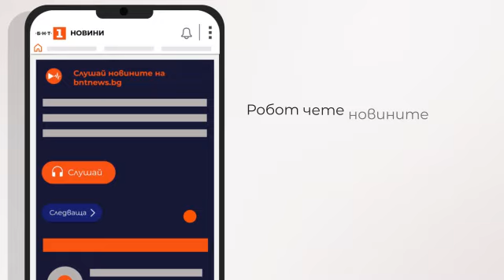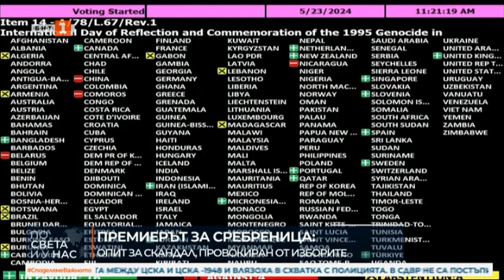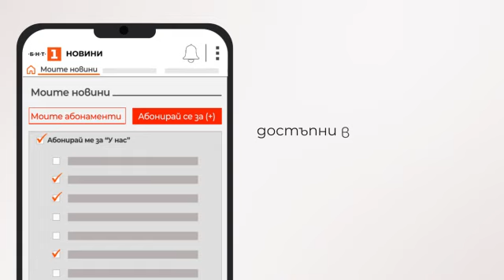По света и у нас – 01.06.2024, 23:00 часа по БНТ